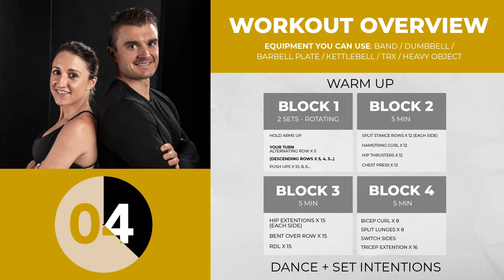Workout 160 Monday